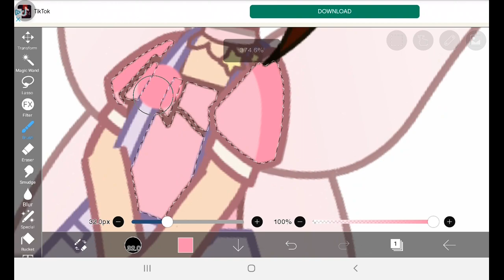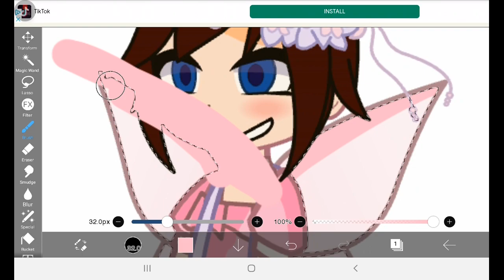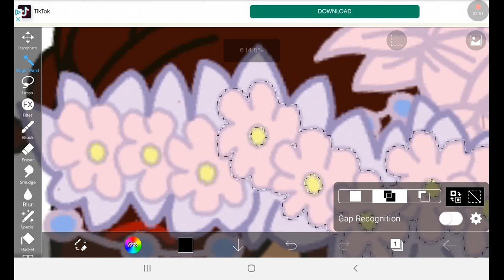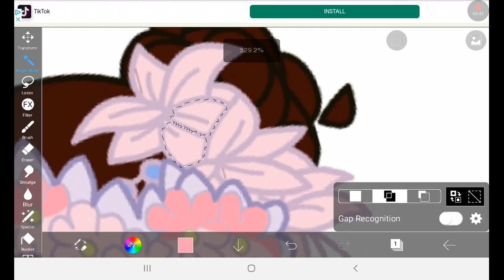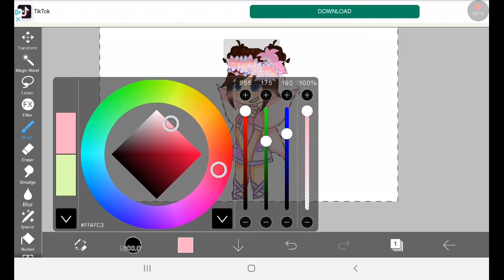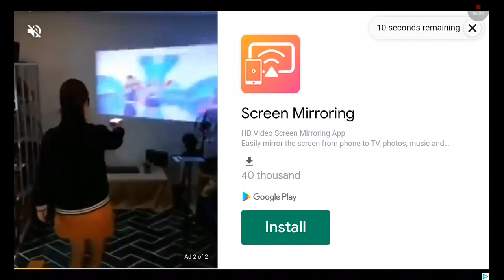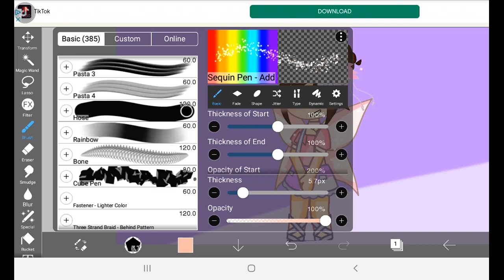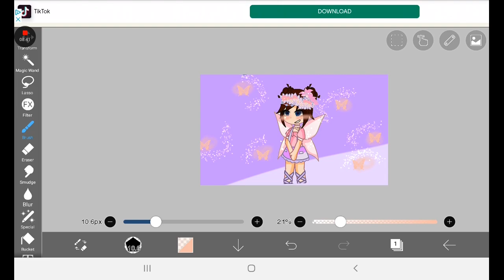Making an edit